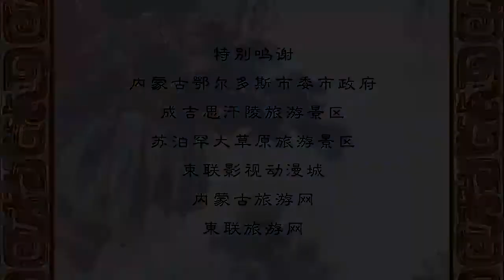中華德育故事 禮篇 第15集 孔子盡禮（二）